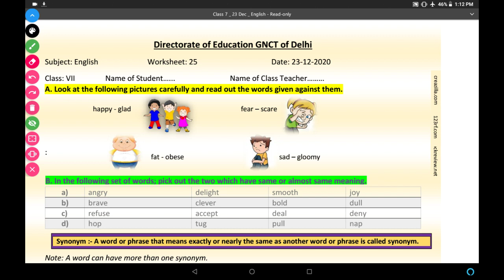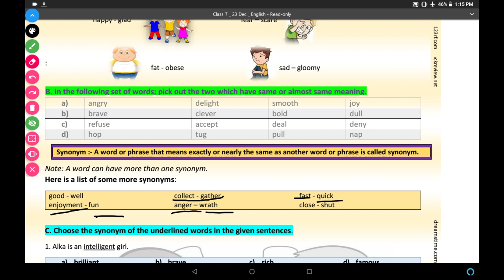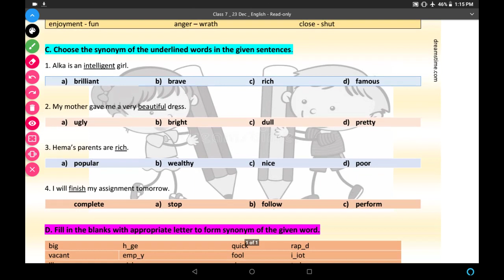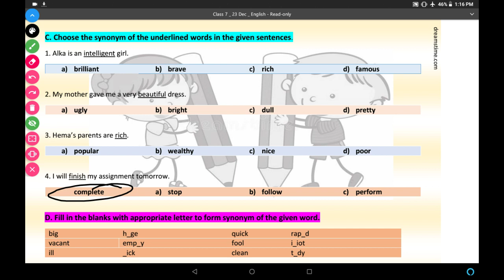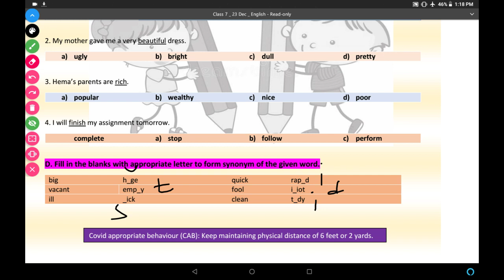worksheet 25 class 7 Synonyms subject English 23/12/2020